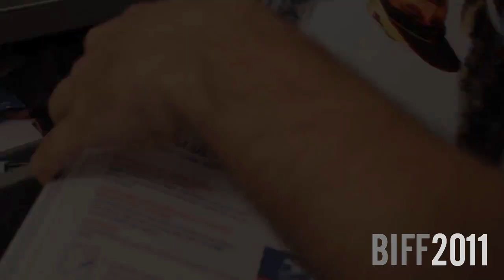Personal Velocity - BIFF 2011 Official Selection (Trailer)